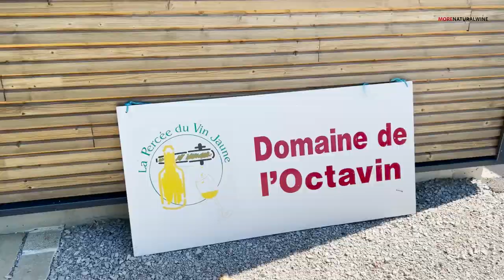Domaine de l'Octavin | Alice Bouvot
Visiting Alice Bouvot of Domaine de l'Octavin in Arbois, Jura again was a true pleasure. Alice is a gentle soul, thoughtful and somewhat spiritual. Couple this with her dedication to relentless hard work and pursuit of keeping her vineyards in the healthiest, happiest state and its no surprise Domaine de l'Octavin wines are so highly sought after around the world.

You can find Domaine de l'Octavin wines on our shop morenaturalwine.com or in our (new!) store in Neukölln, Berlin.

Filmed by MORE Natural Wine, August 2022
Edited by Adam Simmons (check his music account RHINO and work with A.S.M, who do lots of natural wine raps!)

➜ We release new NATURAL WINE DOCUMENTARIES often.